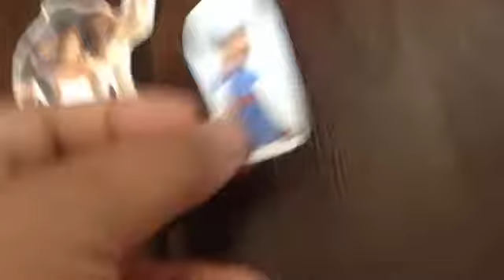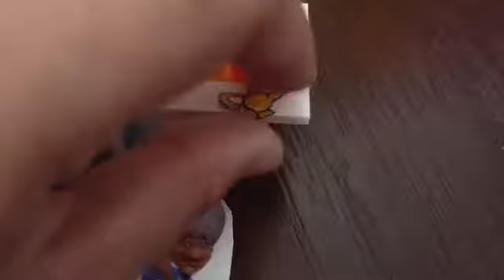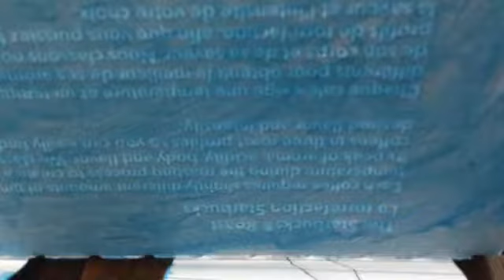Aladdin Part 1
Arabian Night/Cave of Wonders Part 1